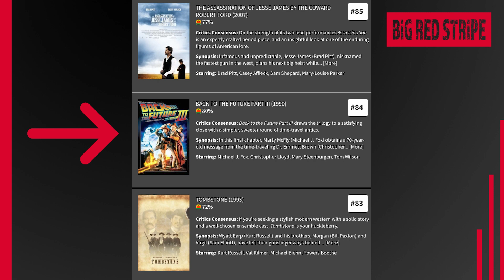Your Screenplay Will Suck If You Think About The G-Word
Genre is a screenplay killer for aspiring writers because it gets you thinking about all the wrong stuff. So... let's not do that.

🙌  T R A N S F O R M   Y O U R S E L F

💥💥 ARC STUDIO PRO – $30 OFF for your FIRST YEAR 💥💥

🎁  S U P P O R T   &   S H O P

💬  Q U E S T I O N S   &   C O M M E N T S
If you have any questions about screenwriting, drop them in the comments section. If it’s a short answer, I’ll reply here. If not, I’ll try to tackle it in a future video.

📦  T O O L S   &   S E R V I C E S   I   U S E

Join the Fast Track!!